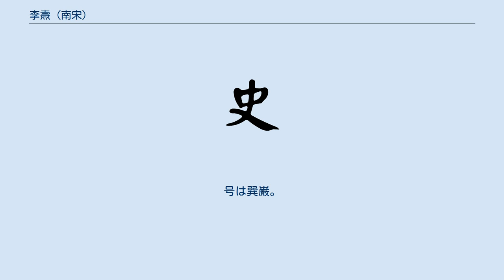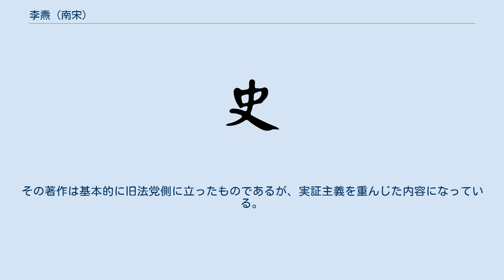李燾 (南宋)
李燾（り とう、政和5年（1115年） - 淳熙11年9月28日（1184年11月3日））は、南宋の歴史家。
字は仁甫。
号は巽巌。
諡は文簡。
眉州丹棱県（現在の四川省眉山市丹棱県）の出身。
唐の曹王李明の子の李偲の末裔とも『宋史』に伝えられている。
 若い頃に金との戦いに従事し、紹興8年（1138年）に進士となった後、成都府華陽県主簿を振り出しに地方官を歴任、乾道3年（1167年）に中央に召されて実録編纂にあたる。
当時の宰相である虞允文を批判したことから再び地方に出されるが、治績を挙げた後に再び中央に召され、同修国史・礼部侍郎などを歴任、敷文閣学士をもって職を辞し、程なく没した。
 博識で、儒教のみならず農業や医学にも通じていたが、特に歴史への造詣が深かった。
王安石を嫌って司馬光を尊敬し、その歴史書『資治通鑑』の続編として北宋一代の歴史書『続資治通鑑長編』980巻を編纂した。
また、官人として徽宗の実録や『宋四朝国史』の編纂に携わった。
その著作は基本的に旧法党側に立ったものであるが、実証主義を重んじた内容になっている。
その他にも多くの文集や著作を著しているが、散逸した作品も多いという。